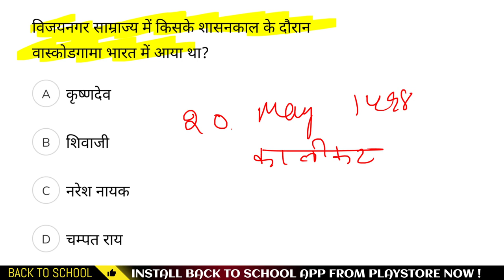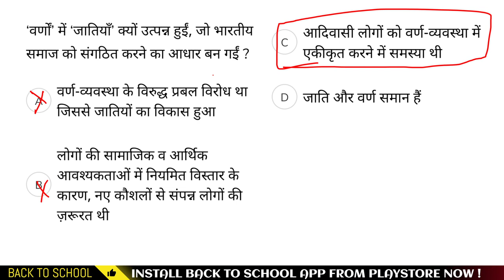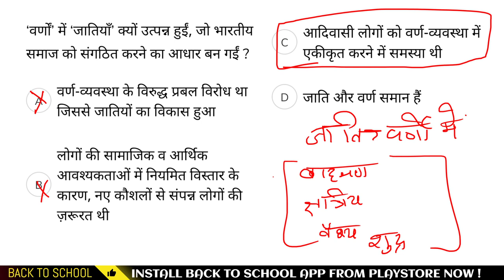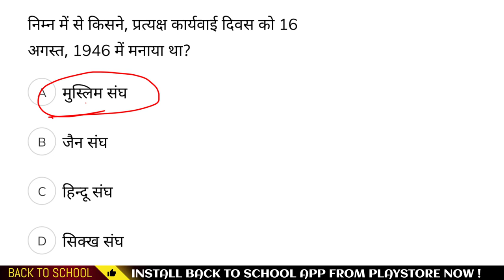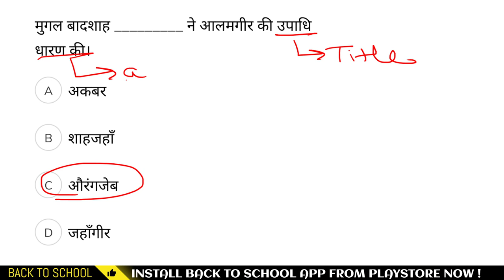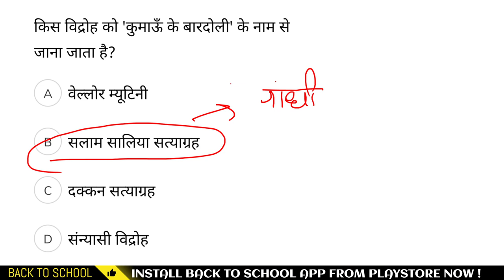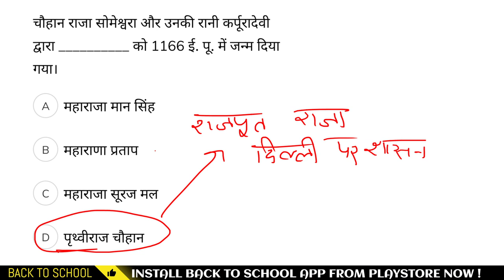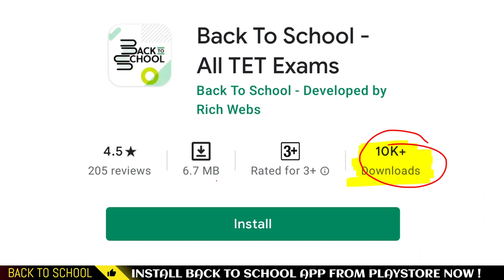TOP 10 SST QUESTIONS I THINK ARE BEST FOR YOU IN CTET 2021